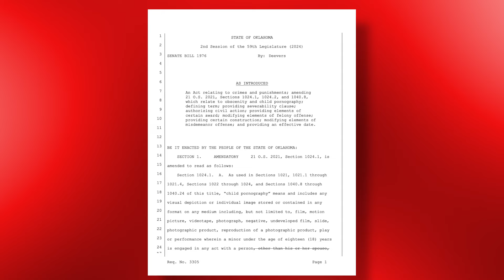Oklahoma proposal would make watching porn a felony, ban sexting outside marriage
An Oklahoma state senator has proposed a law that would make watching pornography a felony and ban sexting among people who are not married. NY Post reporter Jesse O'Neill shares this story.

The bill, set to be introduced next month by state Sen. Dusty Deevers (R-Elgin), would prohibit consuming or producing sexual content that “lacks serious literary, artistic, educational, political, or scientific purposes or value” in any medium.

The measure defines “obscene material” as the depiction or description of any “acts of sexual intercourse,” including those that are “normal or perverted, actual or simulated.”

Content depicting sodomy and masturbation would also be off the table, in addition to videos, movies, video games and text messages that involve “sadomasochistic abuse” and “acts of excretion in a sexual context.”

Under the measure, pictures of human genitals or women’s breasts would also be banned as well as “lewd exhibition” of the “buttocks.”